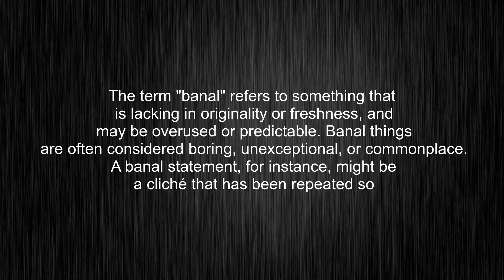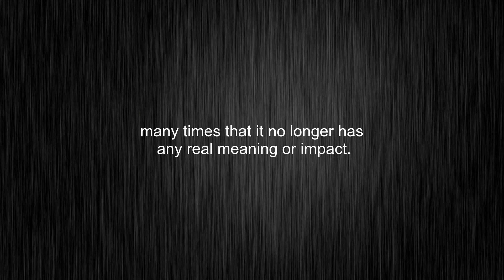What's the meaning of "banal", How to pronounce banal?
This video tells you what "banal" means, how to pronounce it, what is "banal" definition, provides a pronunciation guide and an accurate definition.